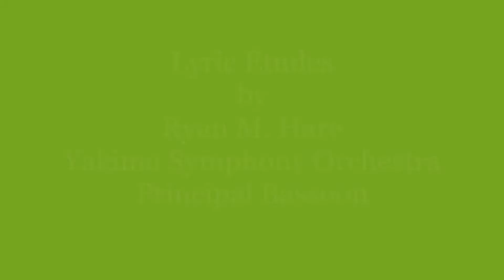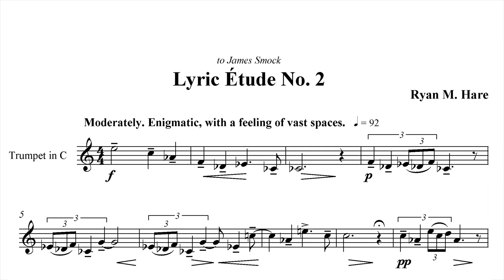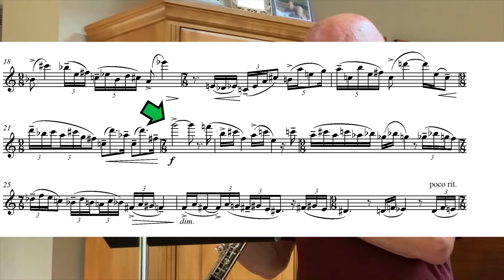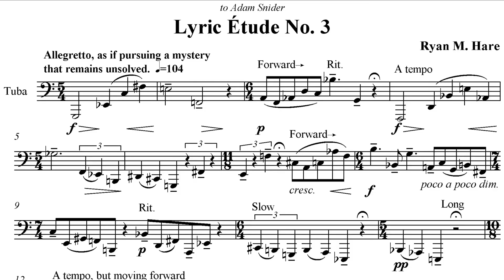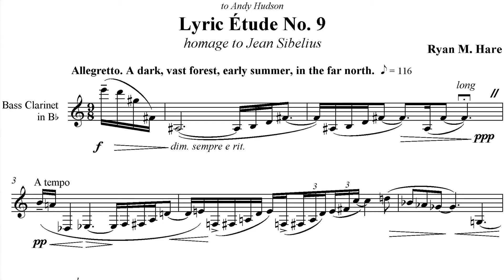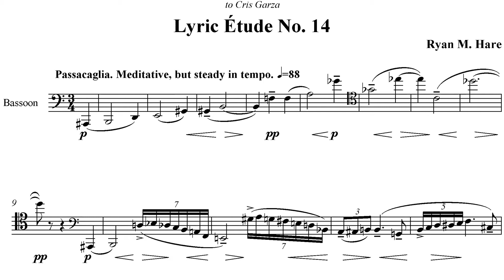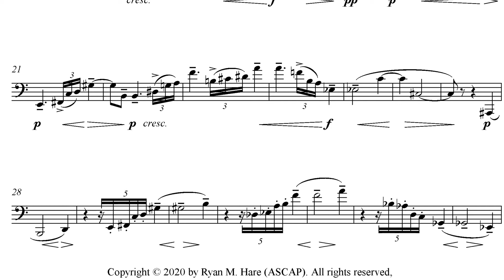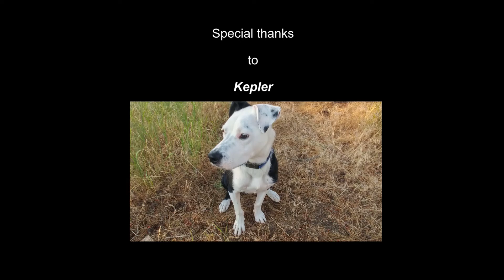Yakima Symphony Orchestra Music From Home Principal Bassoon Ryan M. Hare "Lyric Études”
Yakima Symphony Orchestra's 'Music From Home' video series features performance and education spots created by YSO musicians. This episode, "Lyric Études," was created by Principal Bassoon Ryan M. Hare.